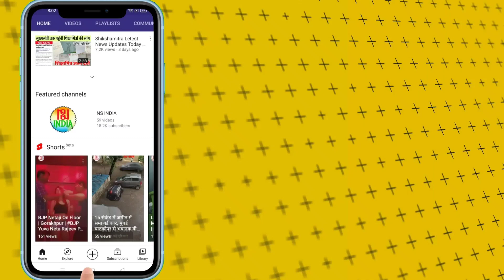Video: इको गार्डन में शिक्षामित्र मना रहे शिक्षक दिवस | Shikshamitra Letest News Today | Lucknow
शिक्षामित्र दिनेश बाबू के आह्वान और नेतृत्व में शिक्षामित्र शिक्षक दिवस पर लखनऊ के इको गार्डन में प्रधानमंत्री नरेंद्र मोदी और योगी आदित्यनाथ की तस्वीरों के साथ जमा हैं। जहां से उनकी वीडियो सामने आई है

Shikshamitra samayojan
Shikshamitra Letest News
Shikshamitra Letest News Today
Shikshamitra Samachar
Dinesh Babu
Shikshak Divas
Lucknow
Eco garden